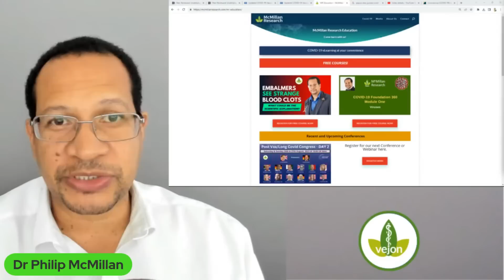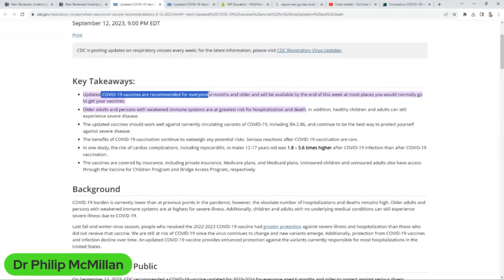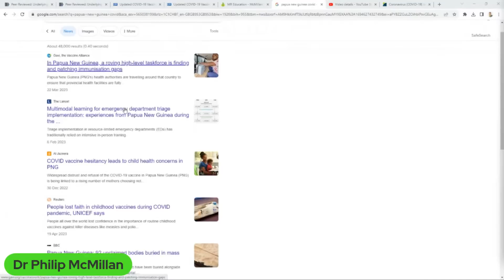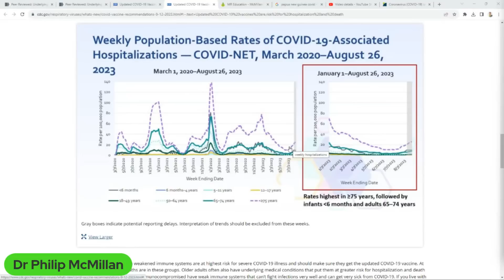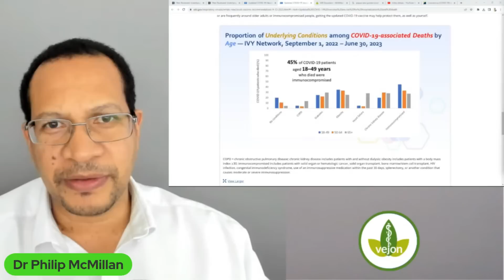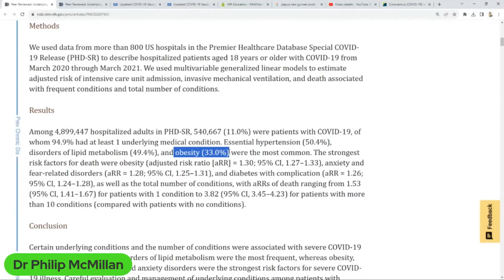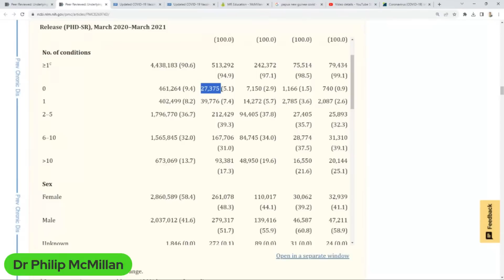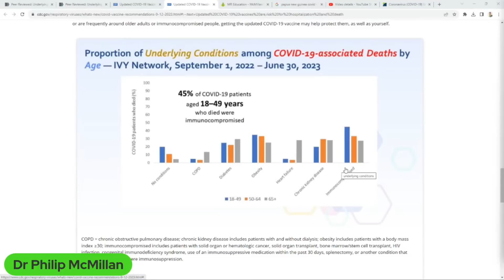What are the contingency plans if Covid Booster Fails?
"Don't put all your eggs in one basket." This is a piece of advice which means that one should not concentrate all efforts and resources in one area as one could lose everything. (National Heritage Board)

Paper
Kompaniyets, Lyudmyla, et al. "Peer reviewed: underlying medical conditions and severe illness among 540,667 adults hospitalized with COVID-19, March 2020–March 2021." Preventing chronic disease 18 (2021).

Timecodes
0:00 Intro
0:15 CDC update on Covid booster shots and implications for the upcoming season.
3:34 Impact of Covid-19 vaccination on circulating variants and potential risks of booster failure
6:29 Impact of rising infection rates in highly vaccinated regions on Covid-19 pandemic status and concerns over underlying conditions among younger age groups.
9:52 Analysis of hospitalized Covid-19 patients reveals concerning trend of comorbidities.
12:55 Impact of Covid on immunocompromised individuals and the need for contingency plans